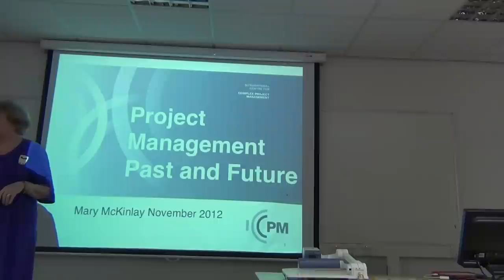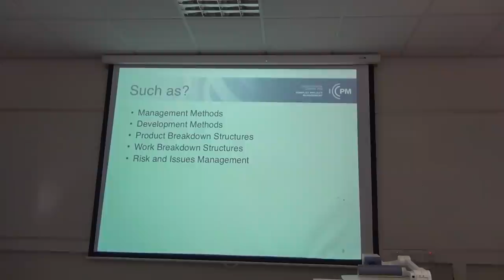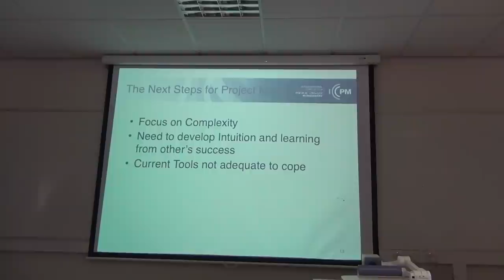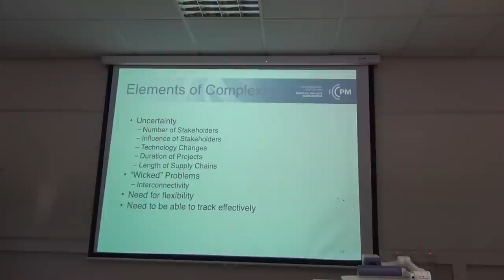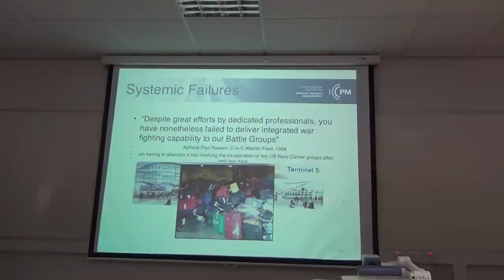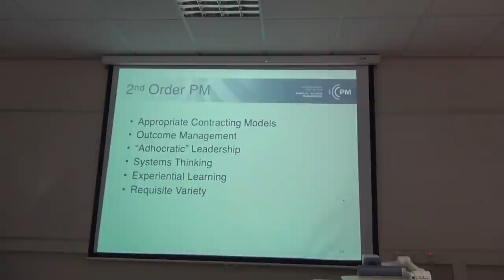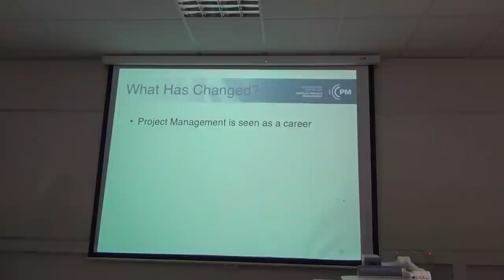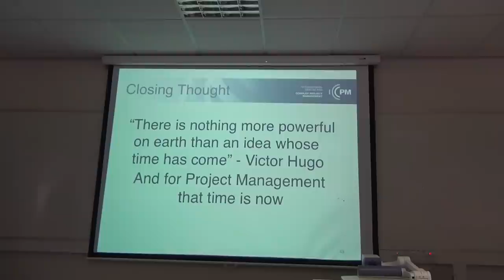BE1170 Guest-Lecture: Project Management Past and Future